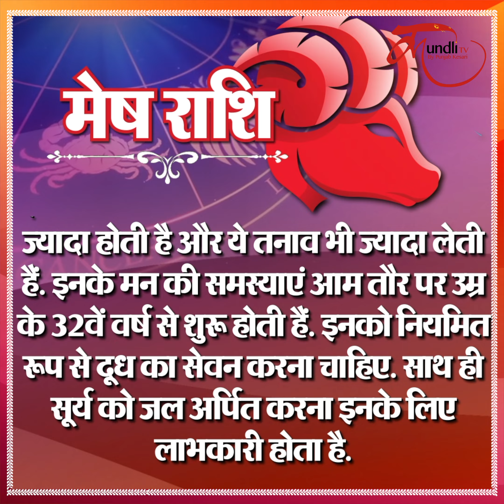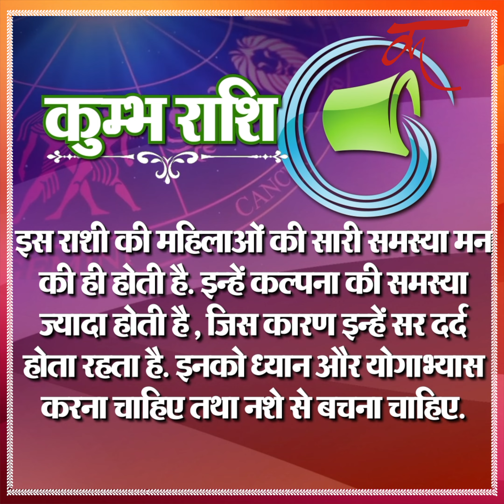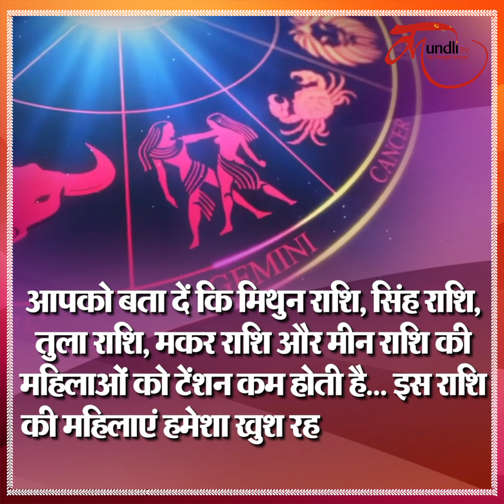This Rashi people have Anger issues | इन 7 राशियों को आता है सबसे ज्यादा गुस्सा